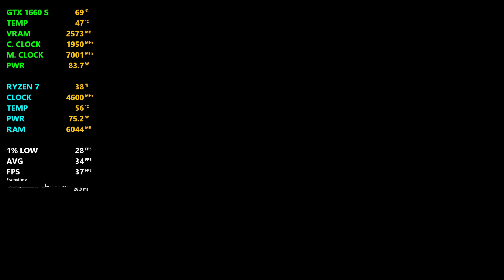Red Dead Redemption 1 on GTX 1660 SUPER | Xenia Emulator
Yes, you can play this game on PC through Xenia Emulator (Xbox 360 emulator). There are no graphics settings on Xenia, the only thing I've changed was resolution and vsync. *For some reason, my 1% LOW and AVG FPS freezes in this game so just ignore it. In this first part of the test I'm using the Xbox 360 default resolution (720p), there is no 1080p option, unfortunately, only 720p, 1440p, and 4K.

00:00 - Armadillo
01:49 - The desert (you get more FPS away from the city)
05:13 - MacFarlane's Ranch (Daytime)
08:32 - MacFarlane's Ranch (Night time)
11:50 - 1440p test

Version: Xenia (master@9fa41c27b on Jul 26 2022)

● SETUP:
● CPU: AMD Ryzen 7 5800X 4.6GHz
● GPU: ASUS TUF3 1660 SUPER
● WATER COOLER: Super Flower Neon 360mm
● MOBO: ASUS TUF B550M-Plus
● RAM: XPG Spectrix D41 16GB (2x8GB) 3600MHz
● PSU: Cooler Master MWE 650W 80 Plus Bronze
● HDD: Seagate Barracuda 4TB
● SSD M.2: Adata XPG Spectrix S40G 256GB (NVMe)
● SSD SATA: Kingston A400 240GB x2 (480GB)
● OS: Windows 11 Pro 21H2
● CASE: Lian Li O11 Dynamic HOF
● MONITOR 1: SAMSUNG 28'' 4K UHD IPS UR550
● MONITOR 2: LG 27' 4K UHD IPS 27MU58P-B.AWZ

Channel logo made by Luvskaz: @luvskaz (Instagram)
Channel banner made by Karan: Karan Benchmarks (YouTube)